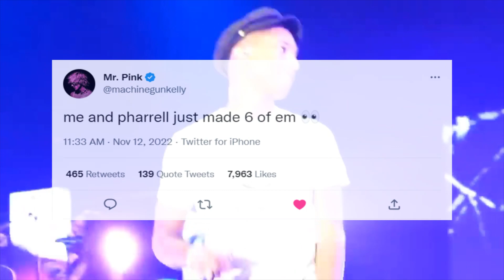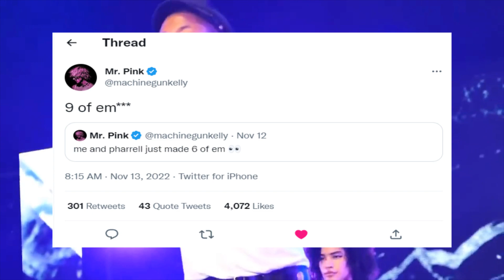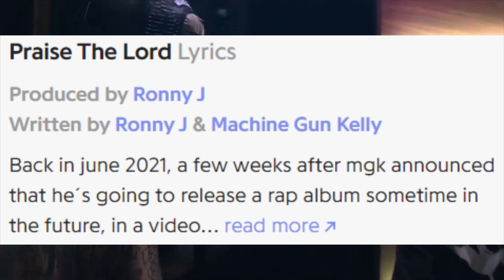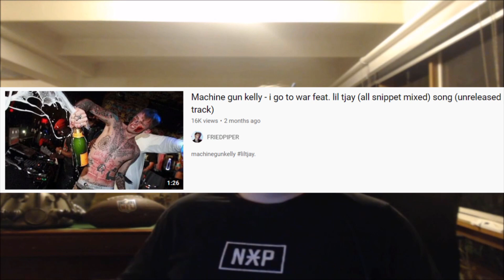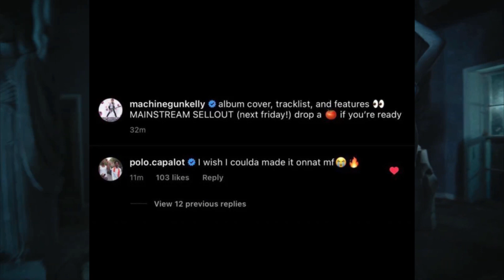Machine Gun Kelly Confirms 9 NEW SONGS Produced By Pharrell Williams & New Lil Tjay Song!!!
Machine Gun Kelly has been making a rap album reportedly since he got finished with Tickets and it looks like we could very well see it soon especially with all these new leaks coming!